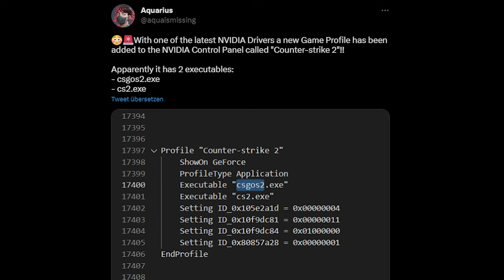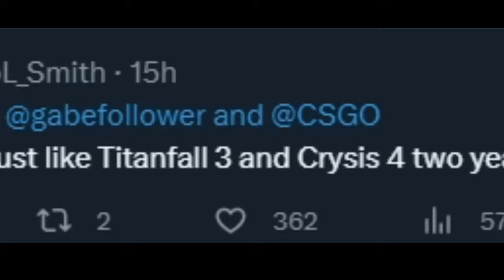Kommt Source 2 bereits jetzt im März? | CS:GO Update Talk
Es sind wieder neue Infos zu Source 2 an die Oberfläche gedrungen. Der "informierte" Teil der CS:GO Community geht davon aus, dass Source 2 noch diesen Monat, also im März erscheint! Wie diese Infos aussehen und was ich davon halte, erfahrt ihr im Video =)

Nachtrag:
Hier noch die HLTV Meldung dazu, dass Source 2 bereits diesen März erscheint

Nvidea Update Log